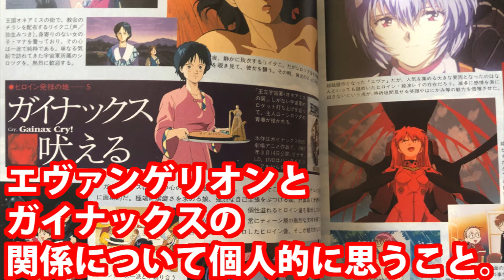エヴァンゲリオンとガイナックスの関係について個人的に思うこと。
エヴァンゲリオンとガイナックスの関係について色々思うこと。
元ガイナックスファンで、元ガイナックス社員である自分の「エヴァはガイナックスの作品じゃないよ」ということへの、個人的感情の吐露。

note (テーマ、映画の思い出)：「Air/まごころを君に」～「シン・エヴァンゲリオン劇場版:||」私があなたと知り合えたことを、死ぬまで、死ぬまで誇りにしたいから。

鳥取県を舞台にした、伝奇オカルト＋特撮映画「スパイア 蠱毒の妖姫」制作中！↓

「タニヤマ・キネマ」チャンネル内ジャンルはこちらを参照

夜神ファントム氏との共同チャンネル「闇仮面と毒美人　ーＩＴプレゼンツー」